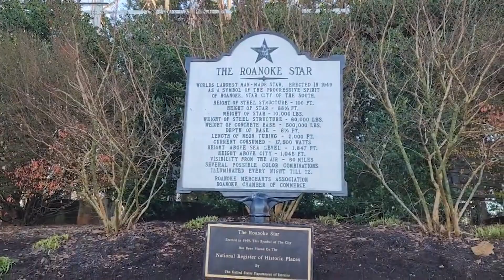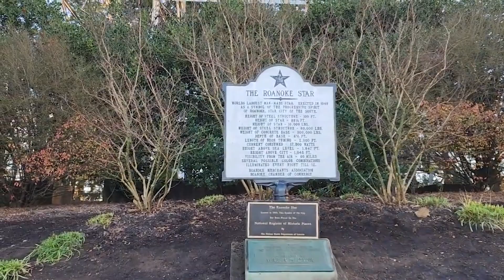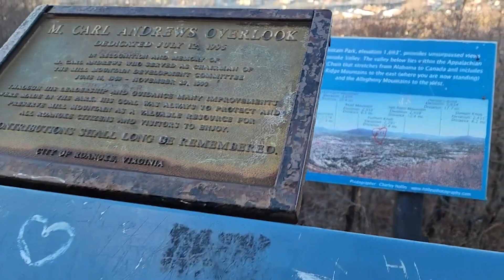Roanoke Star - Wakil Khan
Roanoke Star Virginia USA - Wakil Khan